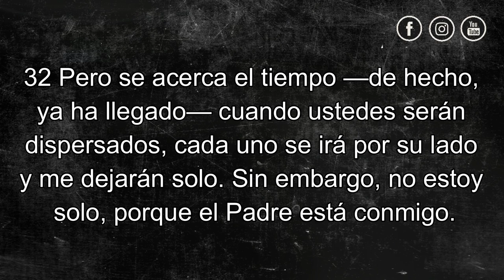DEVOCIONAL SEMANA SANTA - DÍA 2 - Al lado del vencedor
Día 2 de este devocional. Te animamos a unirte a nosotros en esta semana tan especial.
Marta Palmés comparte el día 2 el tema "Al lado del vencedor".
Puedes contestar a la pregunta que te lanza al final del video en los comentarios.

1.¿Qué es lo que te impide abrazar esa paz que Jesús te ofrece?